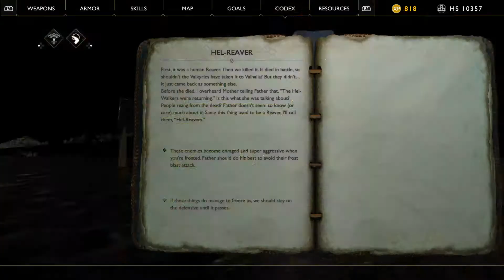God of War: Bridge Repair of the Gods